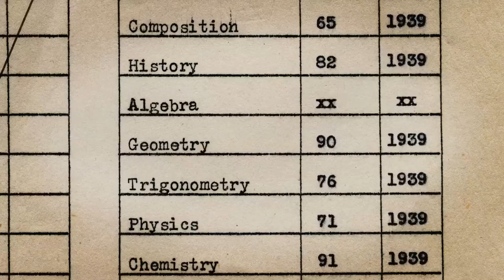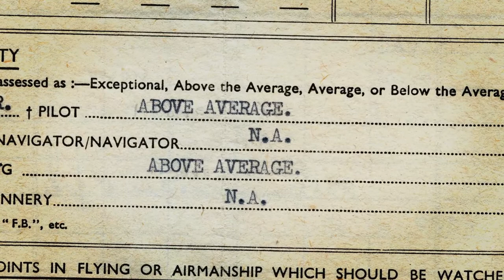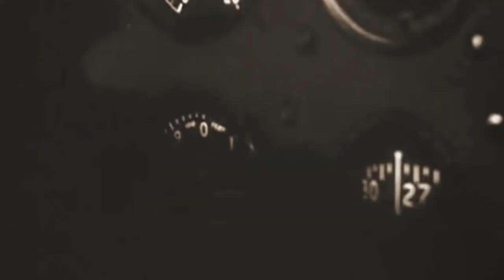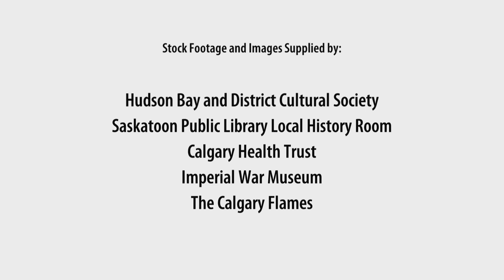Doc Seaman - Extended Version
Daryl "Doc" Seaman was born in Saskatchewan as the second oldest of four children. He would attempt to enlist in the army but because of his excellent academic skills, he found himself as the pilot of a Hudson Bomber in the RCAF.
After the war, Doc would graduate with an Engineering degree from the University of Saskatchewan before starting a successful business with his two younger brothers. Later on, he was part of the group that brought the NHL's Flames from Atlanta to Calgary. Seaman would be active in the Calgary community until his passing in 2009.